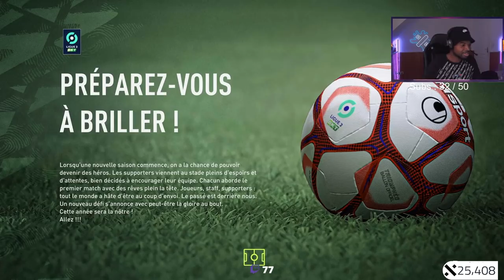FIFA CARRIERE MANAGER / CREATION DU CLUB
Hello la miff